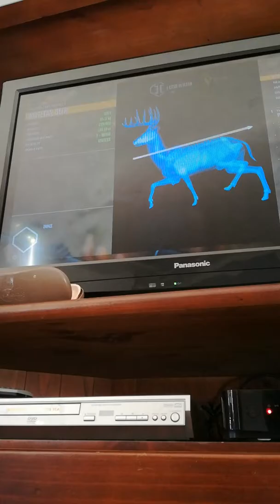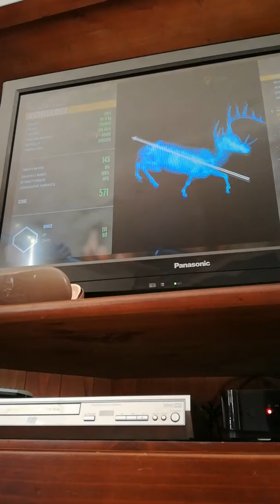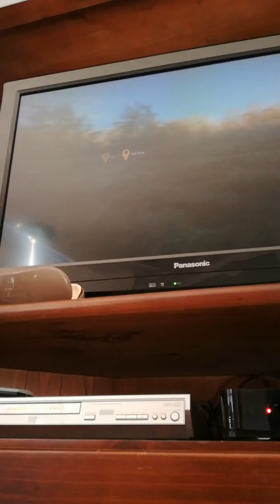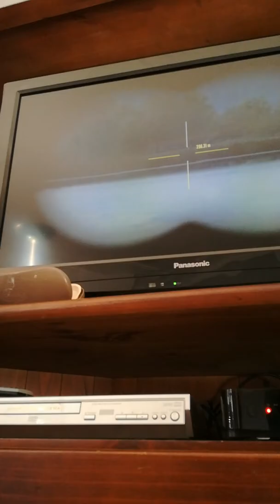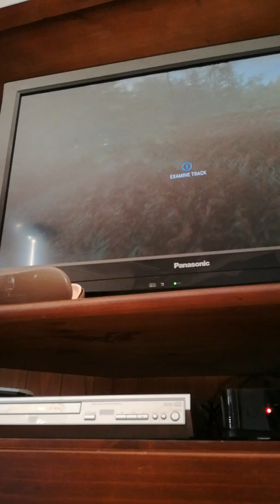2 animals in 2 minutes